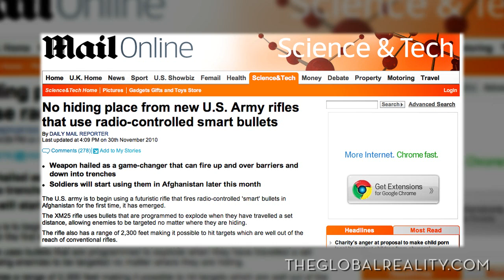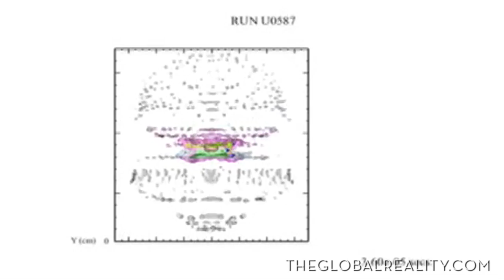The Army's XM25 with 'smart' bullets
How long before the Zorg ZF-1 is developed?  And even worse, what if it falls into the wrong hands?

Taken from The Global Reality with Josh Reeves on 12/1/10